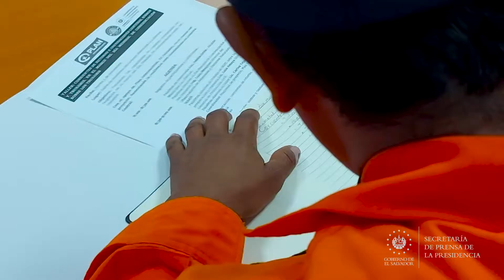Gobierno imparte capacitación a guardavidas del país para facilitar la identificación de fenómenos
FenómenosSísmicos | El personal de la UnidadDeGuardavidas y miembros de las comisiones comunales y municipales de Protección Civil recibieron una capacitación para facilitar la identificación de fenómenos propios de la región, como corrientes de retorno, tsunamis y cambios de marea.